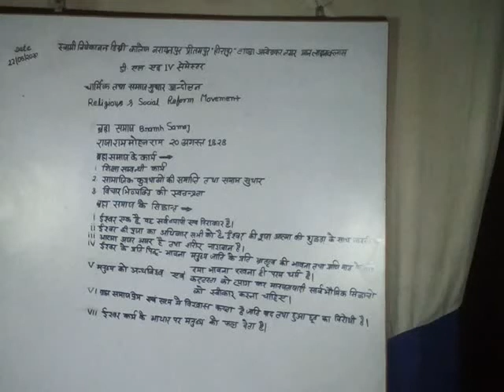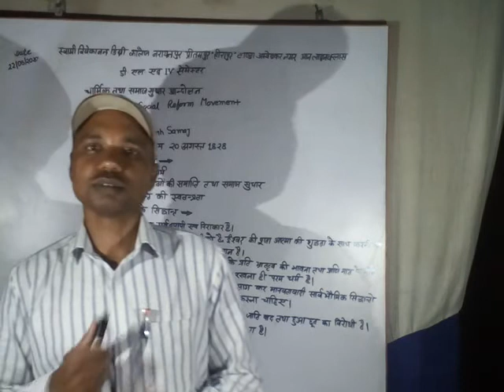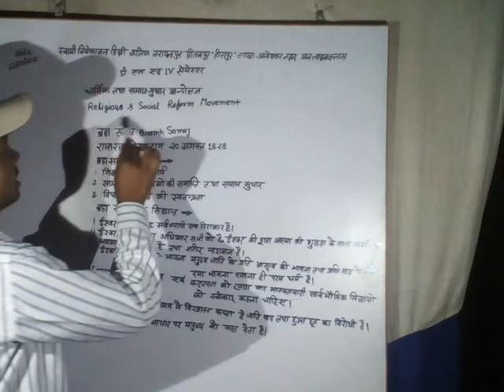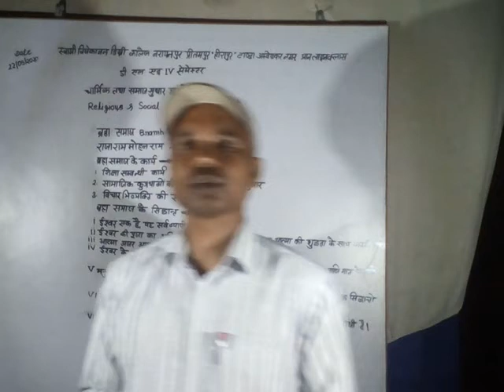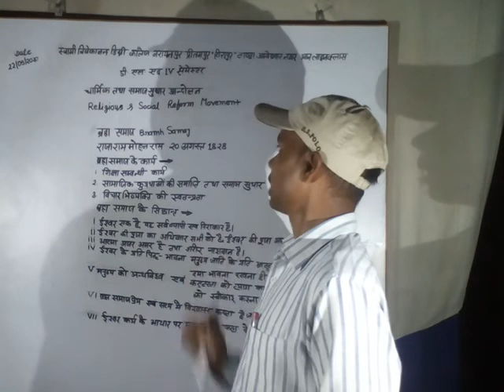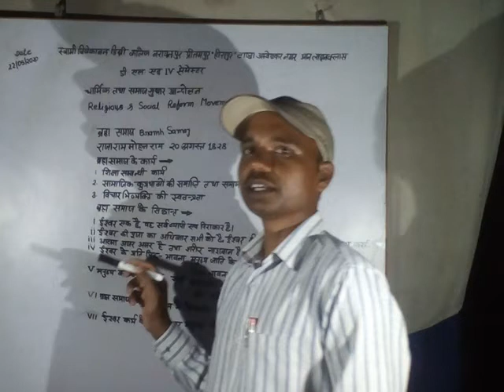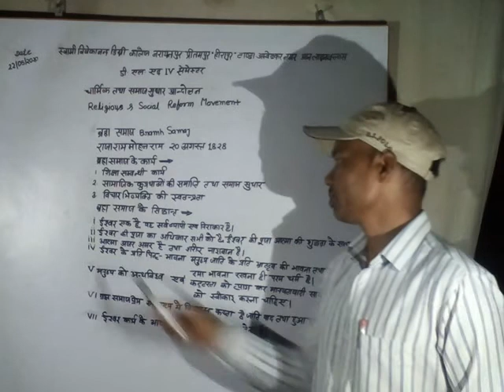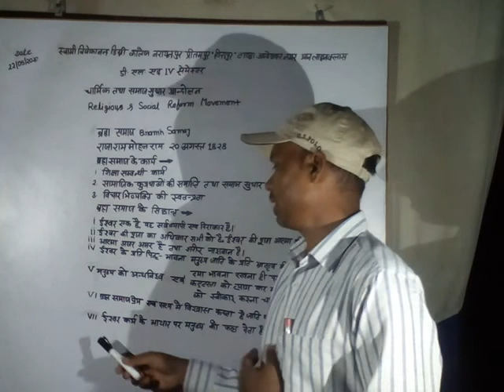Welcome to online class Swami Vivekanand Degree College N.P.HEERAPUR A.N.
DEled 2 Semester social Study  by Dr Vinod Kumar